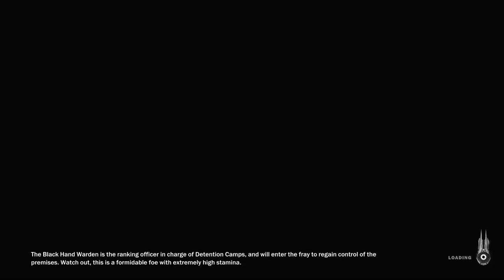Just Cause 3 - Bavarium Sea Heist DLC - Let's Play - "Powered By Lightning (FULL DLC)" | DanQ8000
"POWERED BY LIGHTING (FULL DLC)"

Bavarium Sea Heist DLC
With Commentary
PC Gameplay
1080p 60 FPS

Just Cause 3 is an open world action-adventure video game developed by Avalanche Studios and published by Square Enix. It was announced on November 11, 2014. It is the third game in the Just Cause series and is the sequel to the 2010 video game Just Cause 2. It was released on December 1, 2015 for Microsoft Windows, PlayStation 4 and Xbox One.

Set several years after the events of Just Cause 2, Rico Rodriguez leaves The Agency and returns to his homeland of Medici, a fictional Mediterranean island under the brutal control of dictator General Di Ravello, who has set his eyes on world domination. Wanting to stop him, Rico goes on a journey to destroy his evil plans.

The game's expansion pass, Air, Land and Sea Expansion Pass, introduces three different mission sets which add new weapons, enemies, missions, and vehicles to the game. The first mission set, titled Sky Fortress, which includes a jet-powered wingsuit and a new aerial area, was released on March 15, 2016. The second pack, Mech Land Assault, which introduces new weapons, areas and enemies, was released in June 2016. The final DLC, titled Bavarium Sea Heist, which adds a new lightning gun, the "Loochador", a boat equipped with missile launchers and miniguns, and a new area called "Stingray", a laboratory owned by Eden Corporation, is set to be released on August 18, 2016 (August 11 for Expansion pass owners).